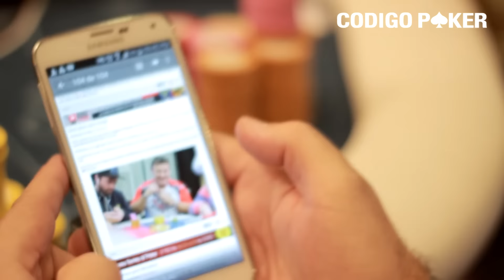Poker Festival SHR: Entrevista a Daniel Courreges Puesto 8° ($69.984)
Entrevista a Daniel Courreges Puesto 8° del torneo, en el día Final del 30K Casino Melincué de Casino Melincué.